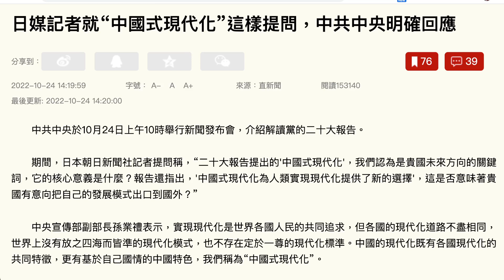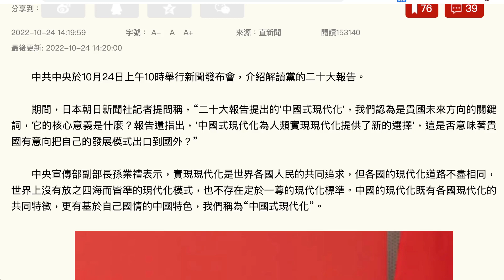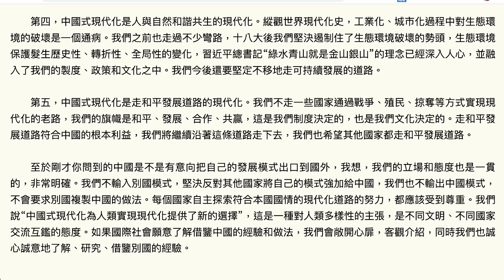二十大報告提出的'中國式現代化'，它的核心意義是什麼？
二十大報告系統闡述了中國式現代化的五大特徵。

第一，中國式現代化是人口規模巨大的現代化。十四億多人口的規模，資源環境條件約束很大，這是中國突出的國情，這也決定了中國的現代化不能照搬外國模式，發展途徑與推進方式必然有自己的特點。

第二，中國式現代化是全體人民共同富裕的現代化。

第三，中國式現代化是物質文明和精神文明相協調的現代化。

第四，中國式現代化是人與自然和諧共生的現代化。

第五，中國式現代化是走和平發展道路的現代化。